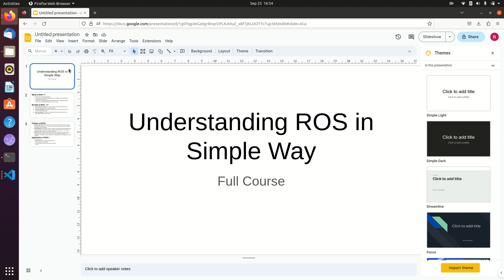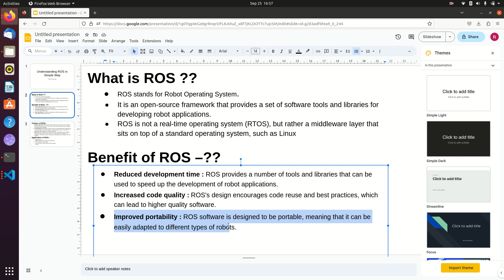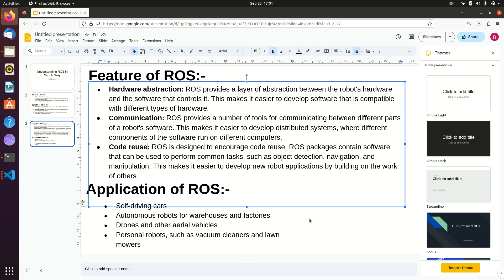ROS Tutorial -01 || ROS introduction in Hindi /English || ROS tutorial for beginner to advance